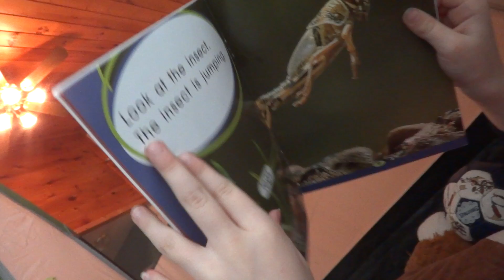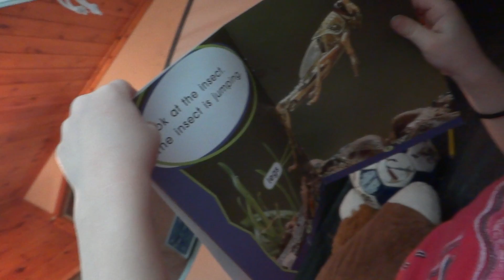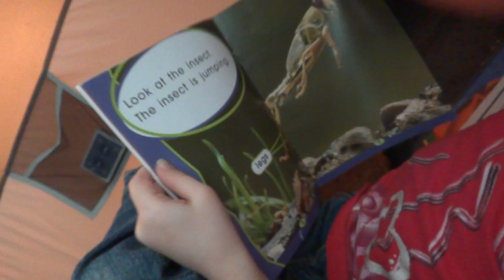Ellie Reads To Grammy.MP4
I appologize for the somewhat hoarse and raspy voice, but I did good to get out that much sound.  Ellie & I were inside a tent.